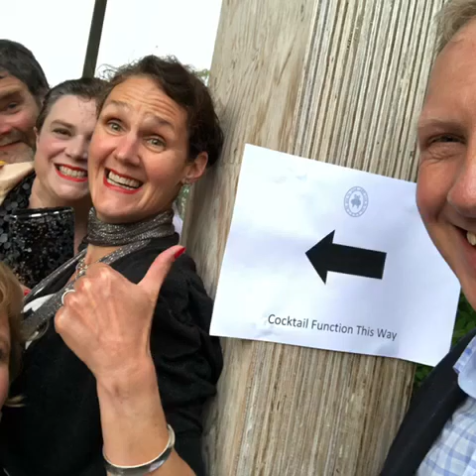Deacon's Cocktail Function 1/06/2018